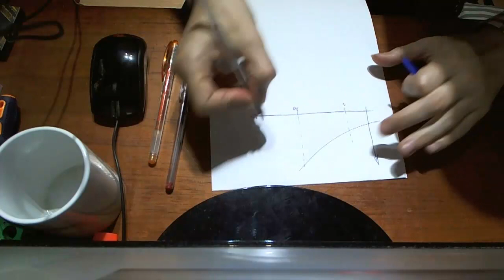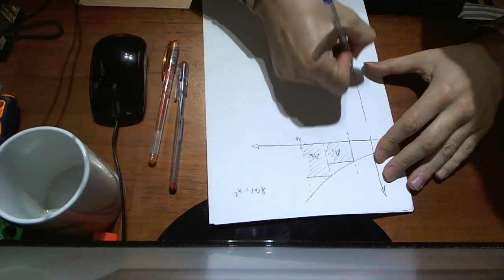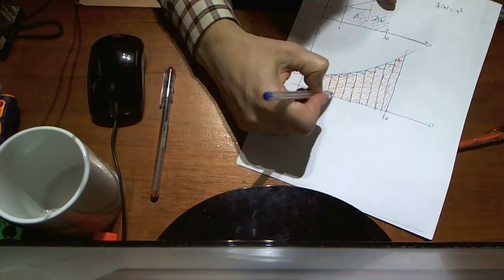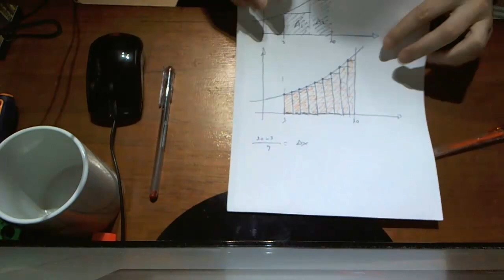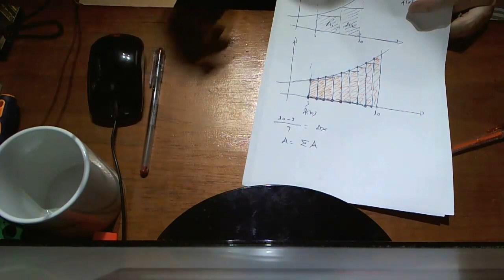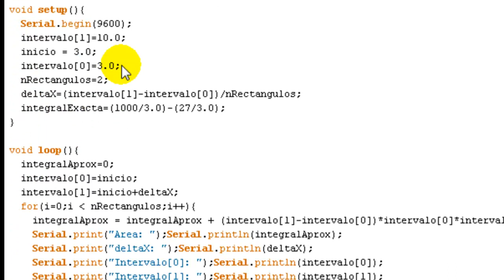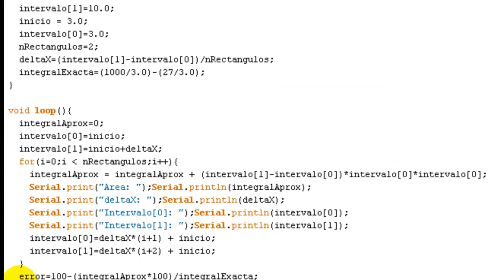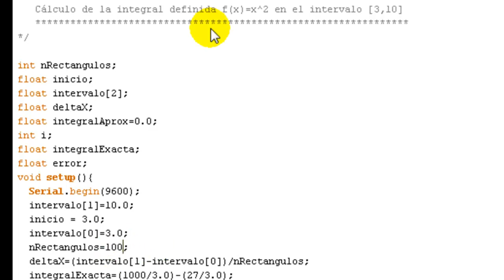Arduino Examples: Integral Definida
El video explica cómo calcular la integral definida de una función mediante rectángulos